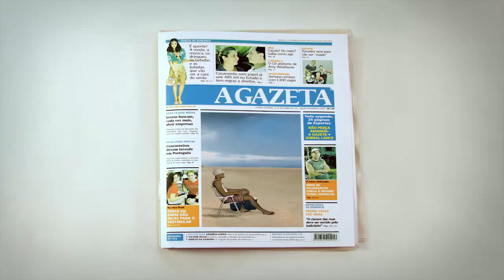VERÃO A GAZETA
Cliente: A GAZETA
Agência: Ampla
Produtora: Etnia Filmes
Áudio: REC COMUNICAÇÃO MUSICAL